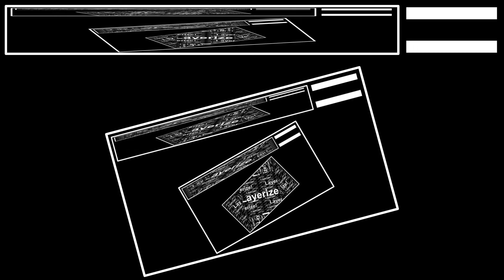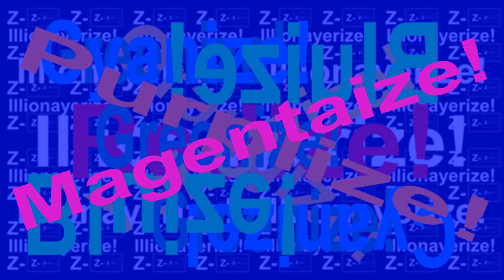Lets start the 2,500,000th Megacycle by The End (This is Cycle #1,000,000,000)